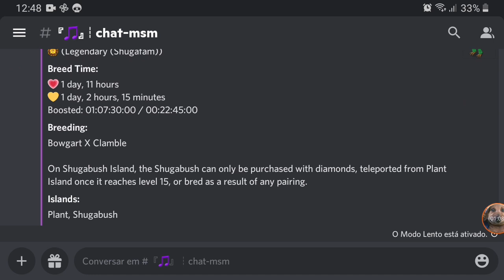Em busca da Farm monstruosa de moedas #4